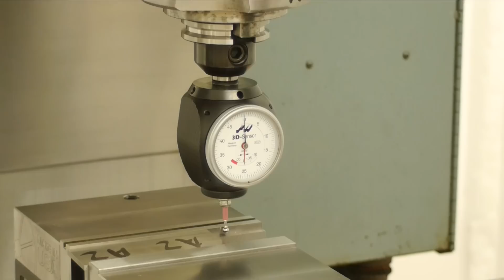First knife work on the VMC!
Today was a pretty exciting day! All the stuff I've been working on for the past 4-5 months finally came together and I was able to cut an actual part!

The operation you see happening here is the skeletonization for the inside of the handle on the new version of the Resolute. Removing this weight helps balance the knife and also reduces overall weight.

The edge finish on the part is very nice, miles better than I ever got from waterjet!